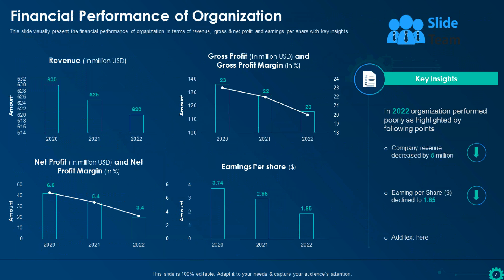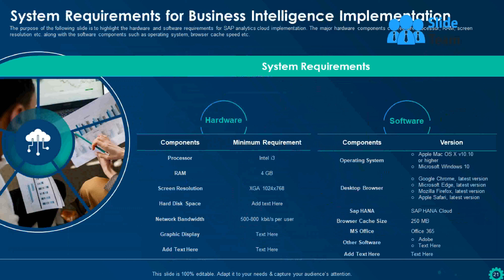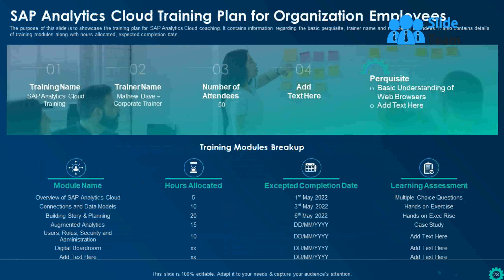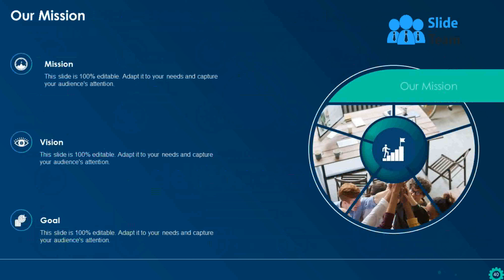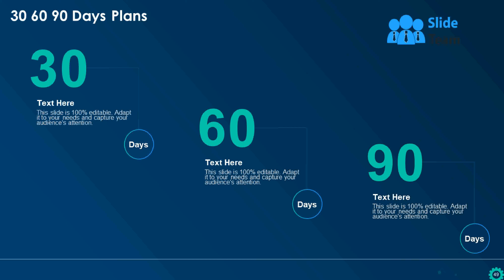Business Intelligence Strategy For Data Driven Decisions Powerpoint Presentation Slides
Here is a competently designed module on Business Intelligence Strategy for Data Driven Decisions. It will assist business organizations in drafting an actionable strategy to deploy SAP Analytics Cloud, a software as a service SaaS, to improve their decision-making capabilities for accelerated business growth. The deck includes a business profile of the organization covering vision, mission, employee count, and global presence. It contains a financial performance section to showcase the impact of poor decisions on its revenue and earnings per share. Then, it highlights the organizations key challenges in poor decision making, limited integrated business planning, and the non-existence of predictive analytics capabilities. Further, the PowerPoint deck includes the SAC deployment process flow, pricing plans, and installation options such as cloud and hybrid spaces. Also, the PPT module includes a budget, training plan, and the impact of installing SAP Analytics Cloud on business performance regarding fact-based decision making, accurate forecasting, and collaborative planning. Additionally, it contains dashboards for income forecasting, sales analysis, and HR department reporting. Get access to this 100 percent editable template now.